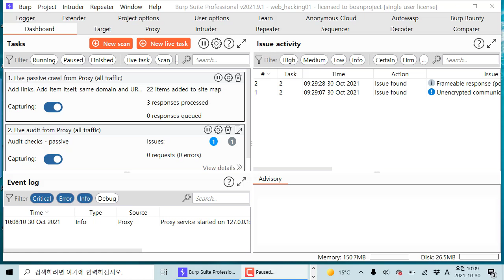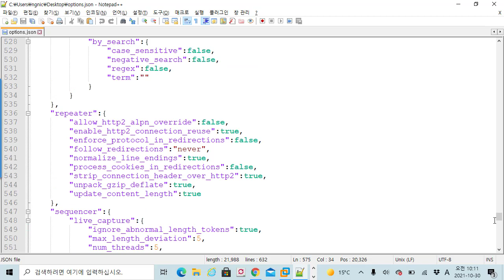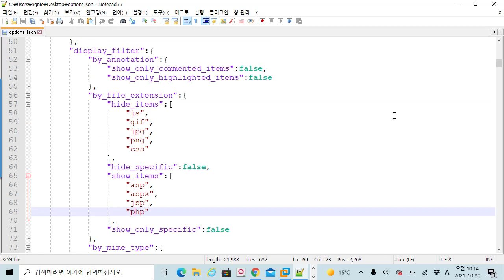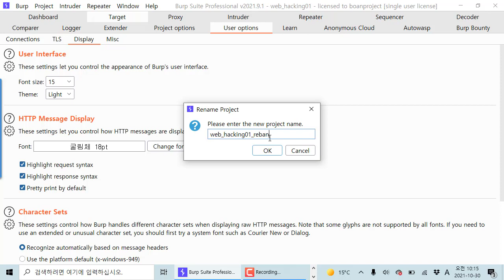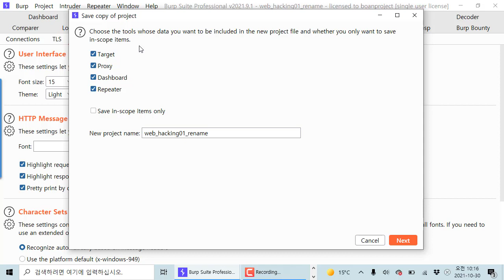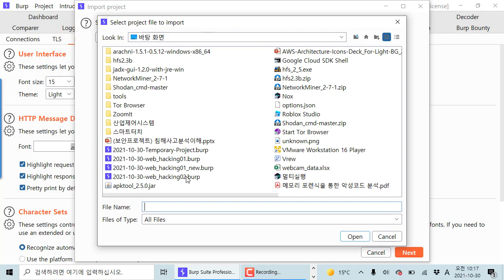버프스위트(Burpsuite) 프로 버전 - 프로젝트 옵션 정보 살펴보기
보안프로젝트 ) 에서 제공하는 IT 강의입니다. 이번 강의 주제는 "버프스위트(Burpsuite) 프로 버전 - 프로젝트 옵션 정보 살펴보기" 입니다.

버프스위트는 웹해킹에서 필수 도구입니다. 웹 프록시 기능, 자동 스캔 도구 등 여러 기능이 포함되어 있습니다. 모의해킹 진로를 선택했다면 버프스위트 활용법은 꼭 익혀두시기 바랍니다.

버프스위트 이전 버전은 아래 인프런 에서 무료 신청할 수 있어요~